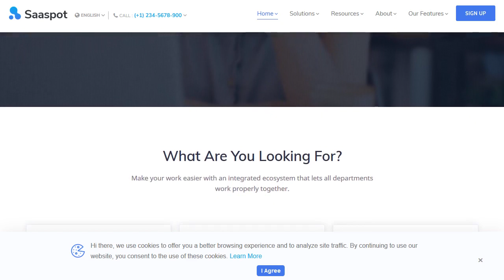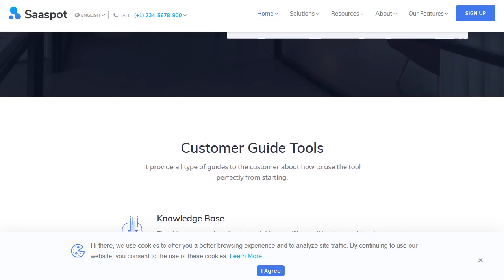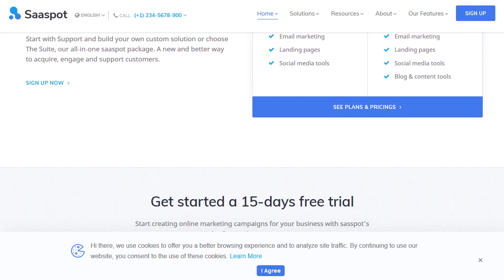SaaSpot - SaaS Marketing Automation WordPress Theme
SaaSpot is the technically proficient SaaS Marketing, Business Automation WordPress Theme. We crafted the entire theme to fulfill needs in your business with the Proven Methodology. SaaSpot theme with fully time-saving functionality turns your Visitors into your Customers and then your Promoters. All-time trending design optimizes your marketing by more productivity with less work.

Perfect SaaS marketing & business management theme crafted to combine all of your Business Solutions together.

Elementor
World's Leading WordPress Page Builder. Control every aspect of your web design workflow from one place.
Design Standout In Every Trend
SaaSpot theme is designed to stand out in every trend. The long-lasting design will match your branding at all time.
Ultimate Customization
You can customize the SaaSpot theme by exploring your creative mind without any design limitations.
Real Pages vs Template Pages
Your website is a website not a template. Lead your business with these real features that must needed for the real website.
Design Matters
Attractive and stylish design that shows your SaaS Marketing, Business automation works looks more attractive to the customers.
Business Conversion Pages
Business conversion page will easily turn your visitors into your customers and then your promoters.
Show your SaaS services / product to the customer how it works, So customer can experience before buy the product / services
Effective Pricing Plans
Nowadays customers are too picky. Give additional features with win-win situation bring value for their money.
Dedicated App Landing
You can show your product can work in all platforms like Mac OS, Windows OS, Android with browser extentions.

Competitor Comparisons
With this feature you can show you are unique and your features are unique to your customers compared with your competetors.

Developer Friendly
Unlock and explore the power of SaaSpot theme with it's ultimate developer friendly customization options.
WPML Support